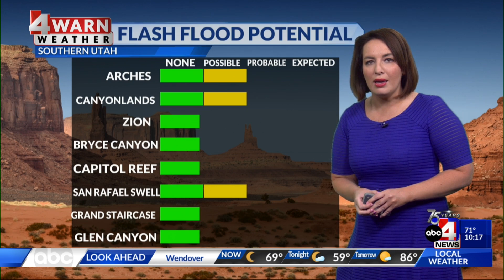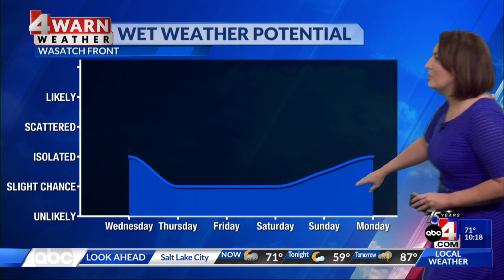6/6/23. 10 p.m. -- Tracking Utah’s 4Warn Forecast with Chief Meteorologist Alana Brophy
We tracked the hottest day of the year so far today, despite the storms across the Beehive State. Will the rains continue tomorrow?